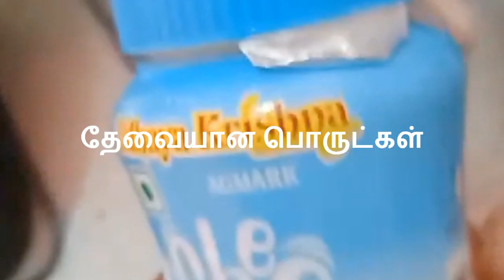கருப்பு கவுனி அரிசி பொங்கல் செய்முறை / Black Rice / Nainas Biriyani / நைனாஸ் பிரியாணி - திருச்சி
நைனாஸ் பிரியாணி–திருச்சி / கருப்பு கவுனி அரிசி பொங்கல் / Black Rice / Nainas Biriyani Trichy

Address: JK Nagar, Kajamalai Main Road Trichy-23 Tamilnadu India